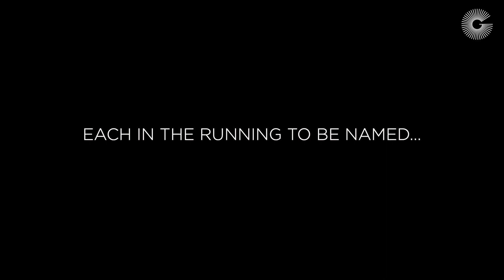The Greatest Maasai Mara Photographer of the Month - October 2021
Showcasing some of the wonderful entries from the month of October 2021. For more information on how to enter